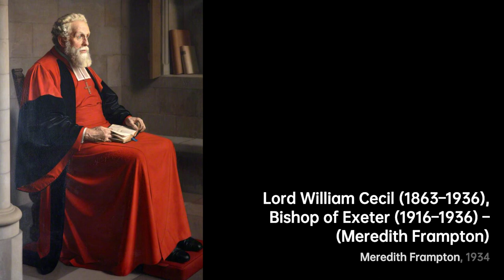George Vernon Meredith Frampton: Master of Portraits｜Artist Biography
George Vernon Meredith Frampton RA was a British painter born in 1894

A biography of Meredith Frampton.MeredithFrampton artist Biography VIS artist d45e